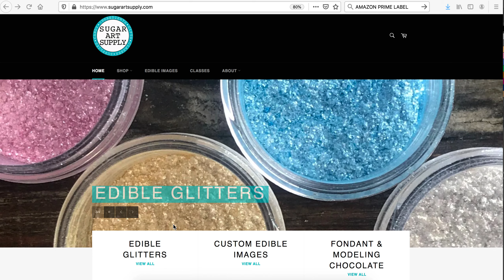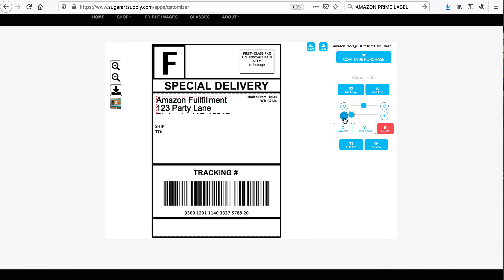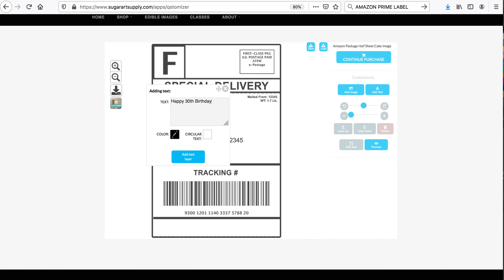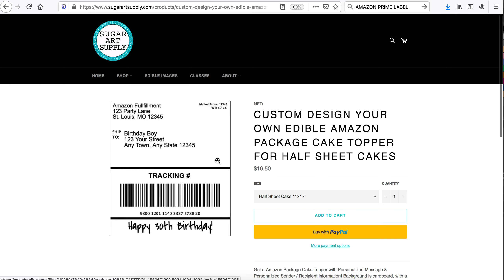Shipping Package Cake Using Sugar Art Supply Online Image Designer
Want to make a shipping package cake with a personalized edible label? Our new design program allows you to personalize you shipping label for any shipping cake, including the trending Amazon package cakes.

You can design either the shipping label alone OR the whole cake sheet complete with edible Amazon tape, fragile label and more.